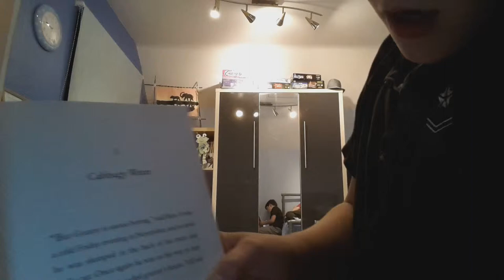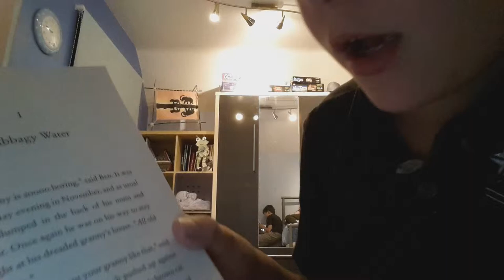Vlog 8: Dizzy challenge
This video is me a Alex doing dizzy challenge. Enjoy!!